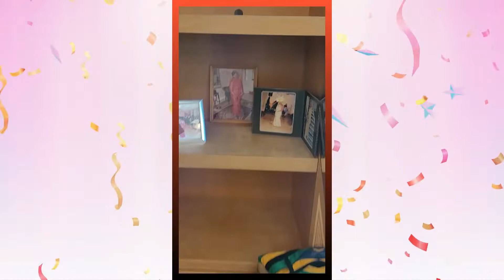Nestor Santurio-PARTY LIZ 2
PARTY LYZ video from videos edition